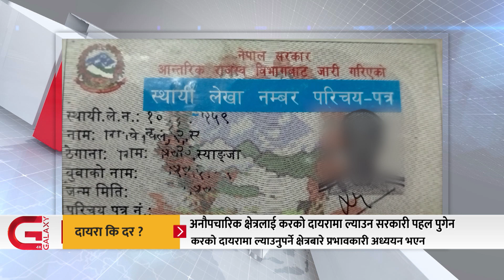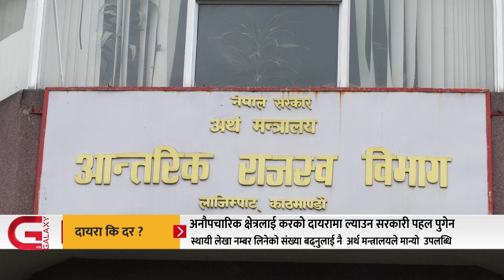अनौपचारिक क्षेत्रलाई करको दायरामा ल्याउन सरकारी पहलै पुगेन | Galaxy News Report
सरकारले यो आर्थिक वर्ष १० खर्ब ६८ अर्ब राजस्व संकलनको लक्ष्य लिएको छ । लक्ष्य पूरा गर्न करको दायरा बढाउने भनिएको छ । तर करको दायरा बढाउने सम्बन्धमा ठाेस प्रगति भएकाे छैन । केही पेशागत व्यवसायीलाई करकाे दायरामा ल्याउने व्यवस्था गरिए पनि अनाैपचारिक काराेबारलाई राेक्ने विषयमा कुनै काम भएकाे छैन ।  सरकारले भने स्थायी लेखा नम्बर लिनेकाे संख्या बढ्नुलाई नै करको दायरा बढेको रूपमा देखाउँदै आएकाे छ ।